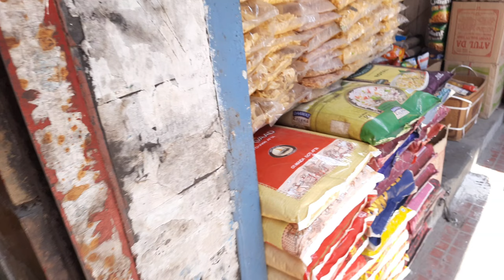𝕊𝕙𝕠𝕡𝕡𝕚𝕟𝕘 𝔽𝕠𝕣 𝕍𝕖𝕘𝕘𝕚𝕖𝕤 𝔸𝕥 𝕂𝕒𝕝𝕚𝕞𝕡𝕠𝕟𝕘 ℍ𝕒𝕒𝕥 𝔹𝕒𝕫𝕒𝕣.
ʜᴇʟʟᴏ ᴇᴠᴇʀʏᴏɴᴇ🥳. ᴛʜɪꜱ ɪꜱ ᴍᴇᴇɴᴀ & ᴡᴇʟᴄᴏᴍᴇ ᴀɢᴀɪɴ ᴛᴏ ᴀɴᴏᴛʜᴇʀ ꜰʀᴇꜱʜ-ᴠɪᴅᴇᴏ, ᴡʜᴇʀᴇ ɪ ᴀᴍ ɢᴏɪɴɢ ᴛᴏ ᴋᴀʟɪᴍᴘᴏɴɢ ʜᴀᴀᴛ ʙᴀᴢᴀᴀʀ ꜰᴏʀ ꜱʜᴏᴘᴘɪɴɢ. ᴘʟᴇᴀꜱᴇ ʟɪᴋᴇ, ꜱʜᴀʀᴇ & ꜱᴜʙꜱᴄʀɪʙᴇ. ᴛʜᴀɴᴋ ʏᴏᴜ!